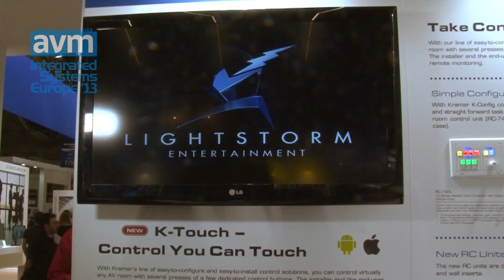ISE 2013: HDBaseT kommer til at revolutionere branchen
Flemming Rathsach fra Videoinform fortæller om de nye HDBaseT produkter fra Kramer. Der er både en helt enkel løsning til hjemmet og en løsning der kan udbygges i det uendelige.Det er prisoverkommelige løsninger, fordi styringen sker via iPad, iPhone eller en anden form for Smartphone.

1 Januar 2013